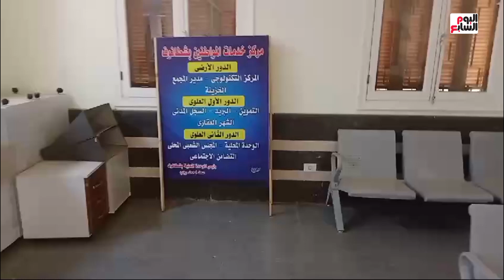المراكز التكنولوجية فى المنوفية تستقبل طلبات التصالح فى المخالفات